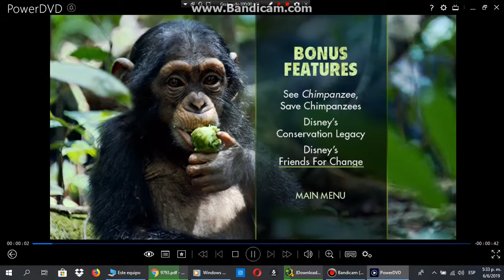Menu From Chimpanzee 2012 DVD